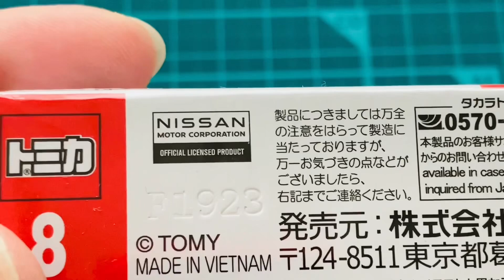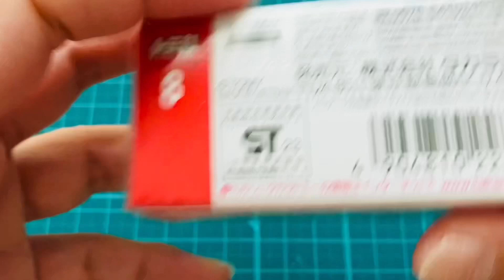【開封】トミカ No.8 日産 サクラ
トミカ　No.8
日産　サクラ

［アクション］サスペンション